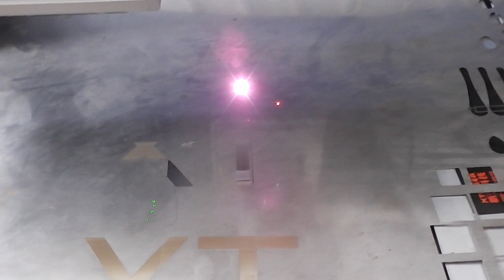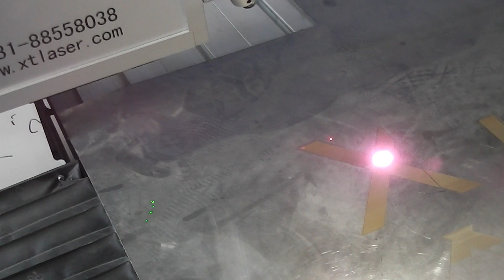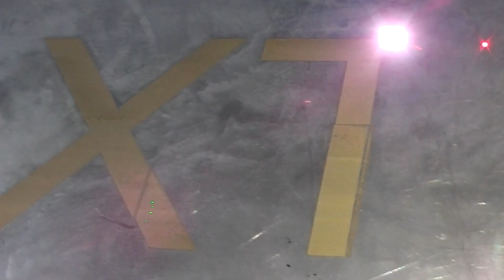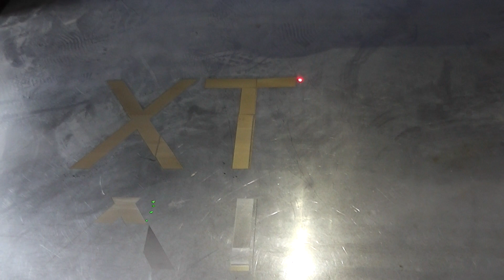fiber laser marking machine